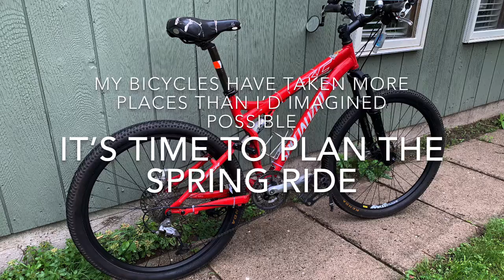Spring bicycle trip planning, super light setup at least for me 👨🏻‍🦳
My spring trip is super light for me. Only the necessary items to stay comfortable, no guitar, roomy two person tent. Just over 200 kms planned without side trips so we’ll see how it goes next week!